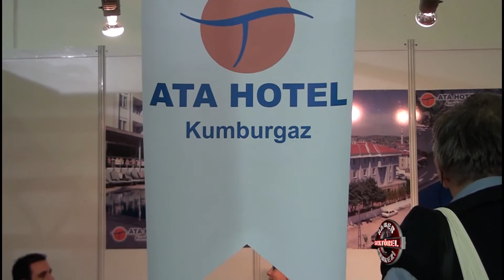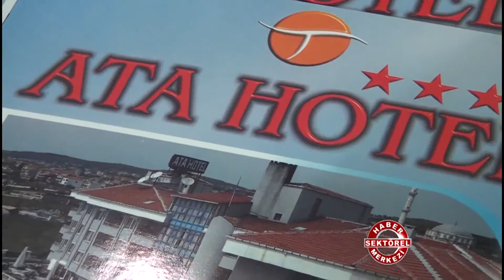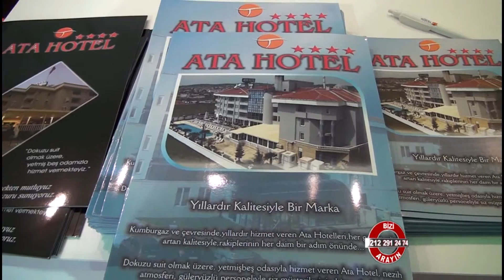Ata Hotel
Ata Hotel hakkında bilgi sahibi olmak için videoyu inceleyebilirsiniz.